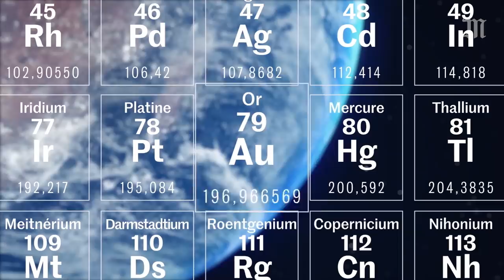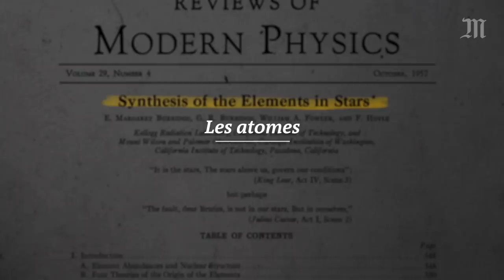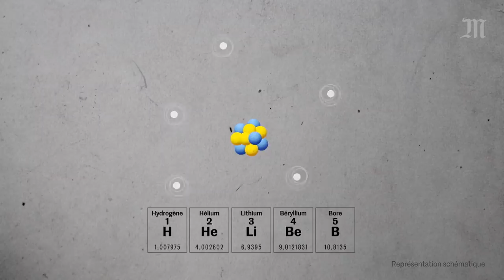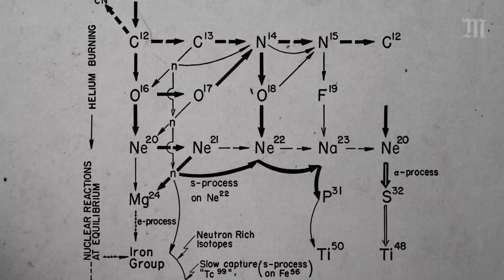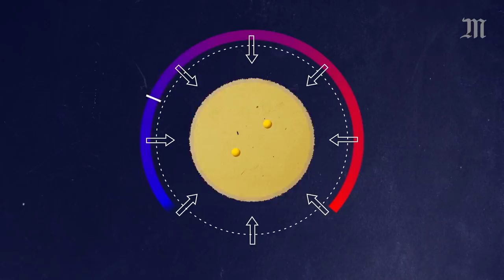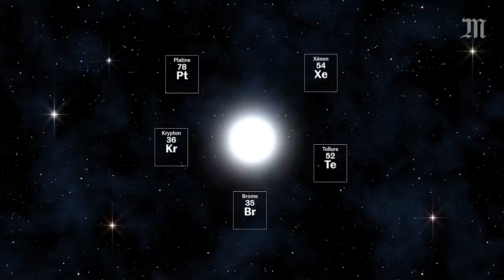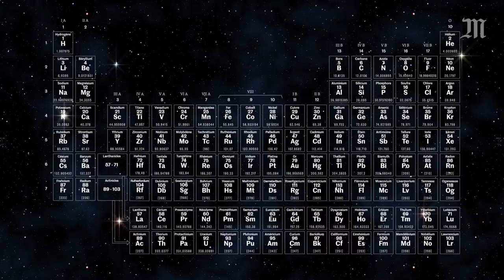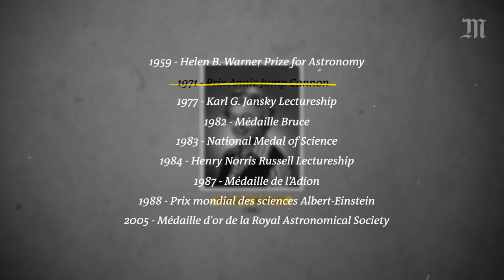Comment les étoiles créent la matière en jouant aux Lego (Chercheuses d’étoiles Ep. 3/4)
Une plume, un caillou, un pot de fleurs… D’où vient toute cette matière qui nous entoure ? C’est la question que s’est posée un groupe d’astronomes et de physiciens dans les années 1950. Dans leur équipe, il y avait une femme : Margaret Burbidge. Sa spécialité ? L’observation des étoiles. Et ça tombe bien, puisque l’origine de la plupart des éléments chimiques de notre monde se cache précisément au cœur des étoiles. Pour expliquer tout ça, Margaret Burbidge, Geoffrey Burbidge, William Fowler et Fred Hoyle publient, en 1957, un article fondateur intitulé « Synthesis of Elements in Stars », mais plus connu sous le nom de « B2FH », d’après les initiales du nom de ses auteurs. La conclusion est simple : nous sommes tous des poussières d’étoiles.

Notre série documentaire « Chercheuses d’étoiles » vous raconte chaque semaine de grandes découvertes astronomiques faites par des femmes. Des femmes souvent méconnues du grand public qui ont pourtant permis de grandes avancées pour mieux comprendre les mystères de l’Univers. Les épisodes de la série sortiront chaque samedi du mois d’août, à 14 heures.